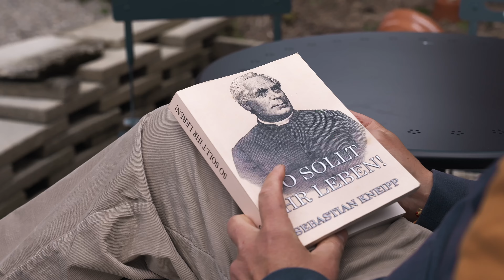Finalist Hotel Innovations-Award 2024: Refugio Heiligkreuz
Das Projekt Refugio Heiligkreuz hat zum Ziel, das ehemalige Kapuzinerhospiz in Heiligkreuz in ein Gästehaus für ganzheitliches Wohlbefinden zu verwandeln. Es bietet Rückzugsmöglichkeiten, die Körper, Geist und Seele ansprechen, basierend auf den Lehren von Sebastian Kneipp. Das Gästehaus soll ab 2025 massgeschneiderte Gesundheits- und Erfahrungswochen anbieten und sich durch eine enge Zusammenarbeit mit lokalen Partnern und einem Netzwerk von Gesundheitscoaches auszeichnen. Die einzigartige Lage in der UNESCO Biosphäre Entlebuch und die geplante Integration von digitalen Angeboten ab 2026/27 machen das Refugio Heiligkreuz zu einem innovativen Projekt, das sowohl die touristische Attraktivität der Region als auch das kulturelle Erbe des Hospizes bewahrt.